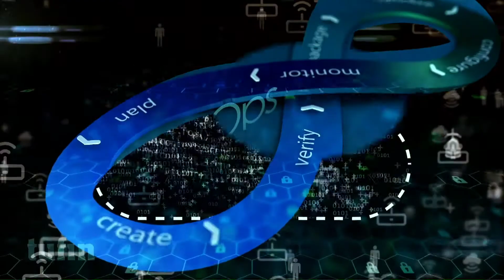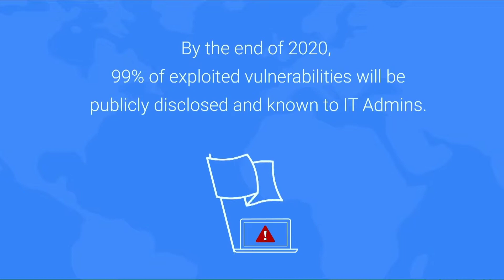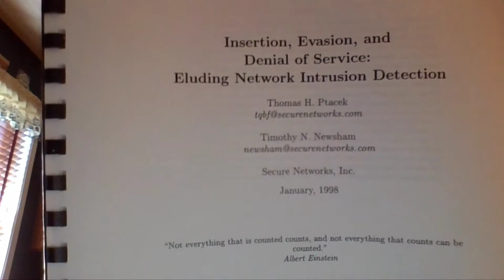Enterprise News - ESW #155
In the news, Akamai acquires MFA specialist KryptCo, HP acquires Bromium to enhance its security platform, Cyber Insurance firm Cowbell emerges from stealth with $3.3M in seed funding, and more.